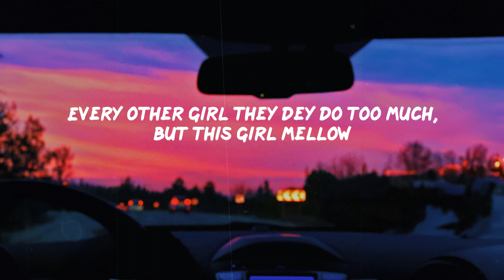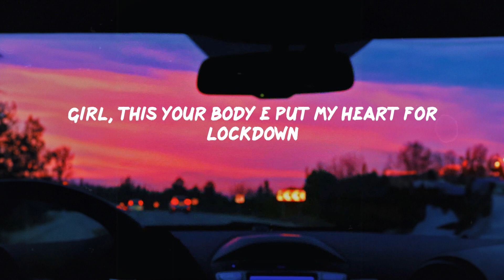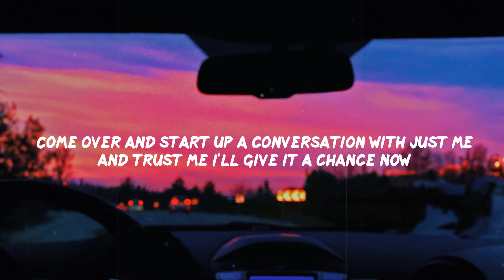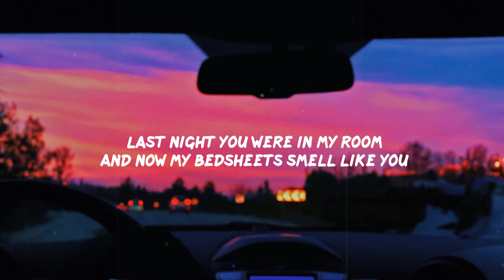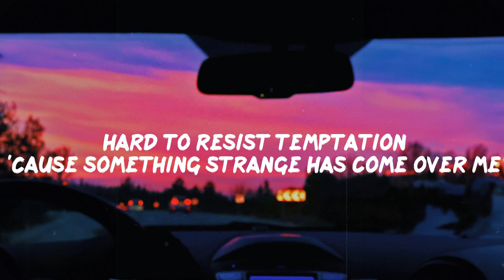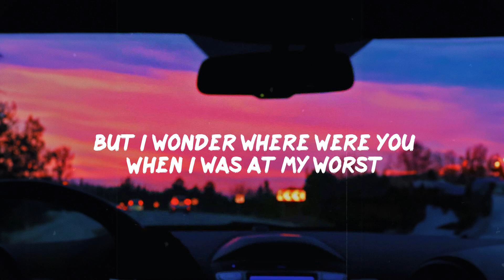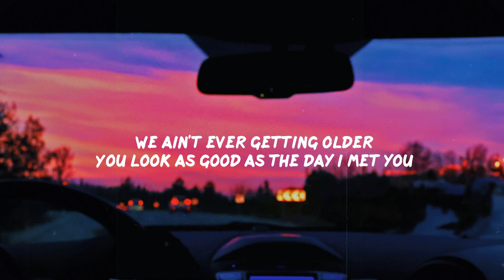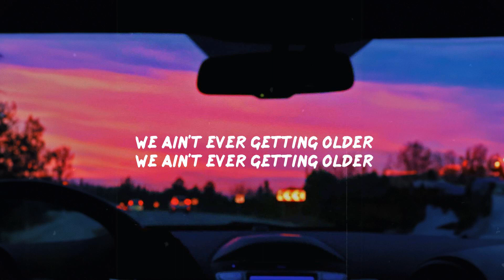Rema Selena Gomez, Calm Down, Lyrics Ed Sheeran, Shape Of You Mix 1